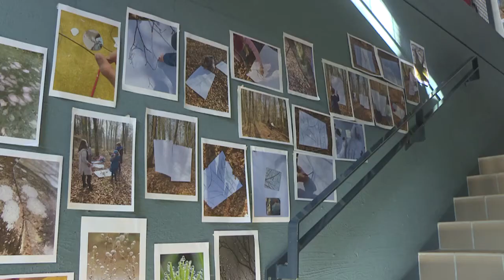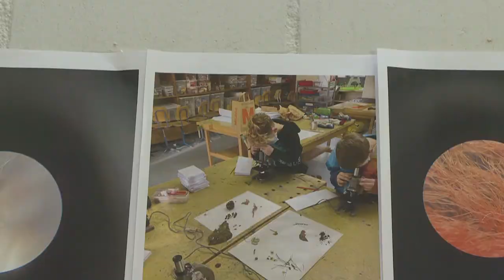Artists in Residence an Schulen | Carmela Gander in Umiken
Fast täglich ist Carmela Gander mit den Kindern in den Wald und hat alle möglichen Sinneserfahrungen gesammelt, die später im Atelier verarbeitet und umgesetzt wurden. Vorerst klassenweise, später klassenübergreifend wurde gezeichnet, gemalt und experimentiert. Der Besuch der grossen Ausstellung, an der die Werke zu einem Gesamtwerk aufgebaut wurden, ist der beeindruckende Schlusspunkt.